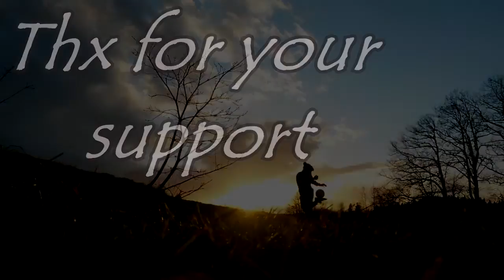FOOTBALL FREESTYLE - BEST OF 2015 | Leon Riether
Happy new year 2016 to you all ;D

Frohes Neues !

This video wa a lot of work for me, so Id appriciate if you would honerate this with a like ;)

Leon ;)